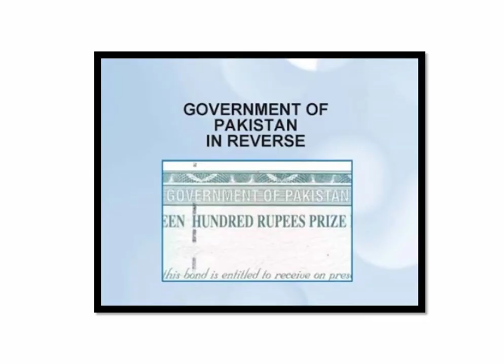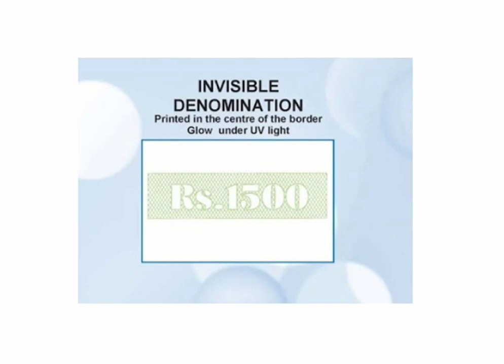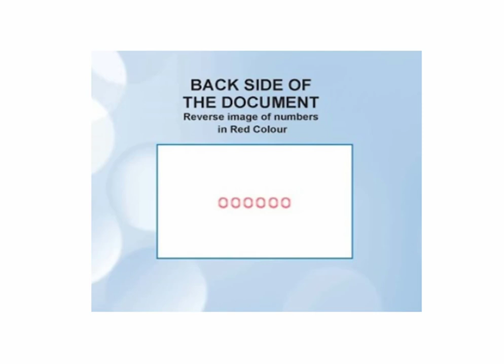Security Features of 1500 Rupees National Prize Bond By SBP. Real Or Fake?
Security Features of 1500 Rupees National Prize Bond By SBP.
How To Check Prizebond is Real or Fake.